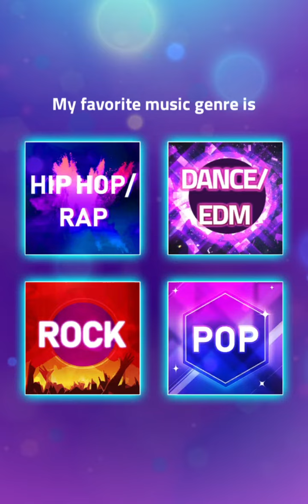Playing magic tiles 3 for the first time! (sunflower song)